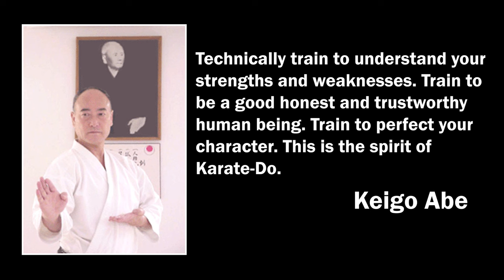Keigo Sensei One of The Most Technically Master of Karate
Keigo Abe (阿部 圭吾 October 28, 1938 – December 21 2019, Matsuyama, Ehime - Ken, Shikoku, Japan) One of the most technically gifted Masters to come out of the hotbed of JKA Karate, Keigo Abe described his Karate as “Real-Fight Karate“. His teachings, especially the importance he places on the practising of basic techniques every day, has influenced a number of great karatekas, including Mikio Yahara and Masao Kagawa.,  he is Chief Instructor. He holds the rank of 9th dan in karate, is a direct student of Masatoshi Nakayama (1913–1987), and was a senior instructor in the Japan Karate Association.

Copyright Note
Sports Forever does not own the rights to certain of this video clips.